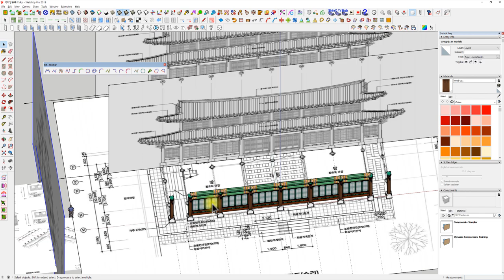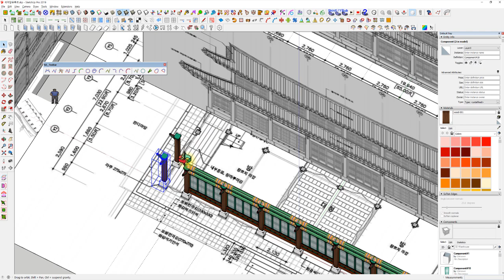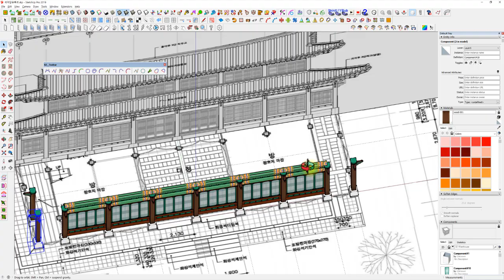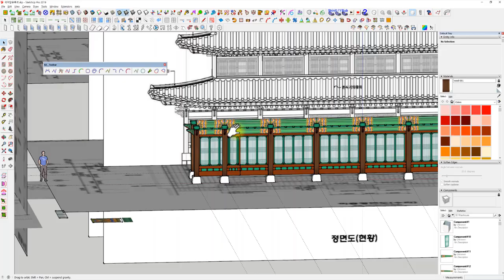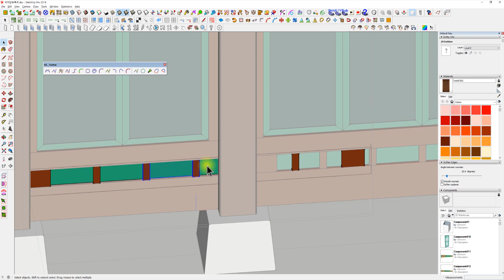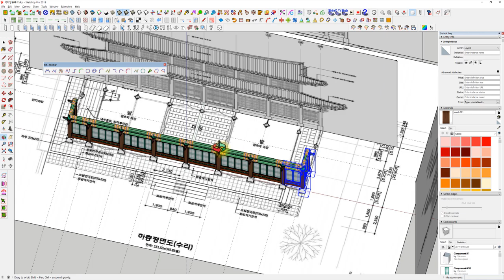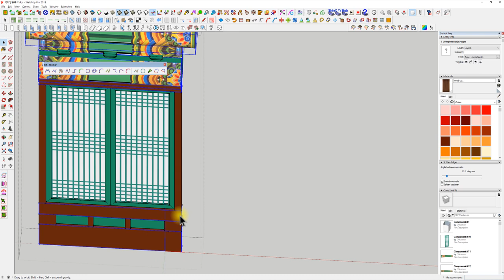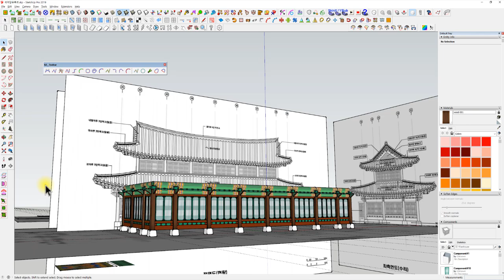UncleBucks (속터지게 느리지만 따라하면 한옥완성됨 5 - 외부입면 마무리 )